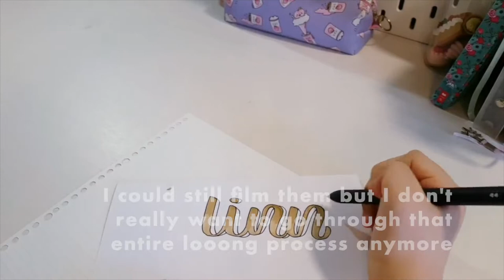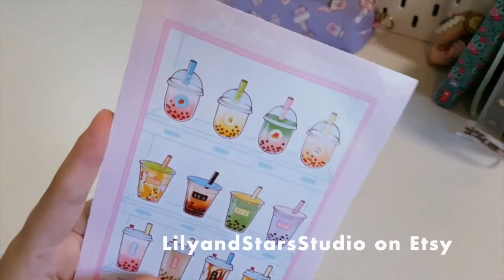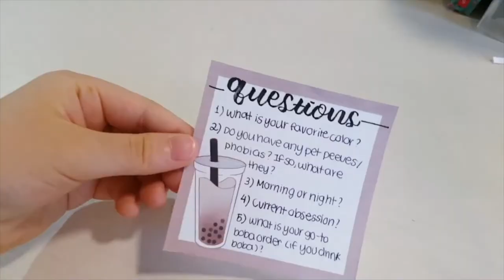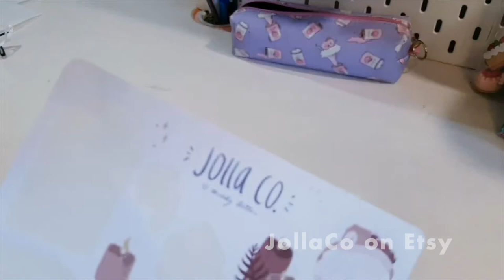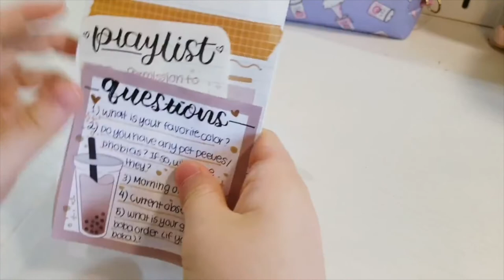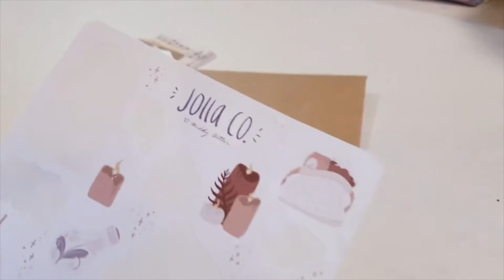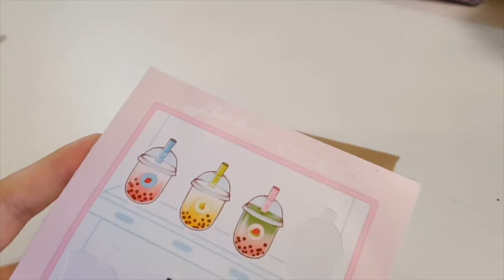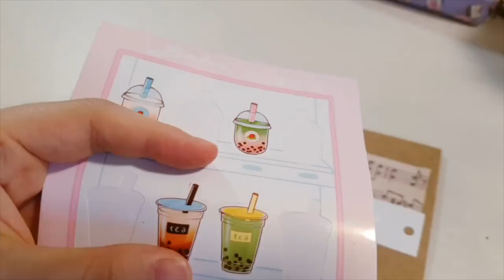• Penpal With Me #10~ ☕🤎 Boba theme! •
AHH SORRY ABOUT THE QUALITY :((( Anyways-
Hello friends!
I hope you’re not too angry at me for uploading in 2 weeks when I promised I’d upload in 1 week 😅At least I’m getting better at uploading more often, right? Today I’m writing to Linn with a boba theme! I’ve wanted to do a boba theme for a while and I really hate to keep uploading brown related themes on my channel but I swear I didn’t like script that or anything 🙃I hope you enjoy~!

⚙️ ~ Apps & Gears
Editing: iMovie
Thumbnail: Foodie, SNOW, Procreate, ibis Paint X
Camera: Samsung Galaxy S7 Edge

📔 ~ Materials
-Basic-
Elmer’s glue stick

Scotch scissors

Campus Loose-Leaf Paper

A7 Kraft Paper Envelopes

-Washi tape, stickers, memo-
Circle washi roll stickers

Asian drinks sticker flakes

RosyPeachCo- Photo Strip stickers- PS3

RosyPeachCo- Milk Bears sticker sheet

RosyPeachCo- Boba vinyl sticker

LilyandStarsStudio- Boba vending machine sticker sheet

LilyandStarsStudio- Large boba sticker

JollaCo- Work From Home sticker sheet

Grid washi tape set

-Lettering-
Tombow Dual Brush Pens (Colors 992, 910, and 977)
Cottage Set

Color 977 was bought individually at Michael’s (physical store)

Tombow Fudenosuke- Hard tip

Zebra Mildliner Brush

Papermate Inkjoy Gel 0.7mm

Sakura Gelly Roll White 08

Thank you to Melody C. for making the thumbnails possible! See you in my next one!!